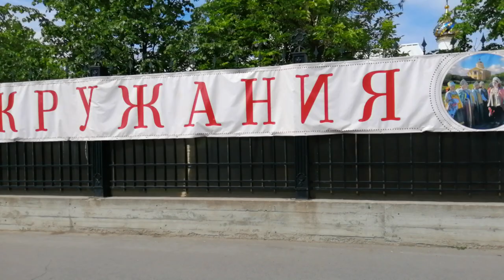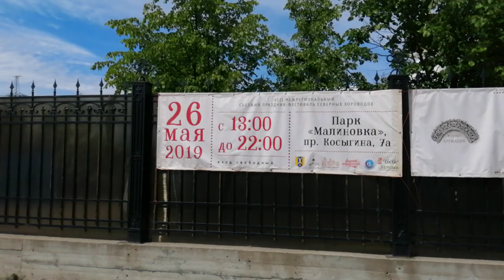Невский, проект весь Невский.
Большой трип, по Невской Хорде с востока на запад города, от городской границы до Дворцовой площади.